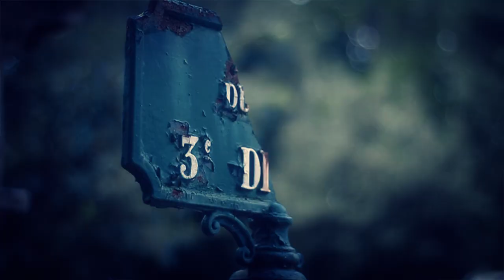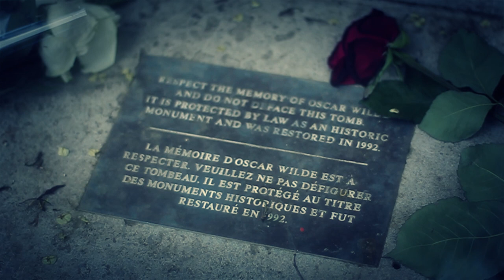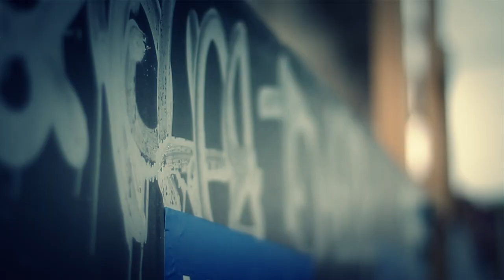FONKSHOW - OU YOU (Prod. Ciclo) (VIDEOCLIP HD)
Videoclip perteneciente al tema "Ou You" del disco "Dry Gin" de Fonkshow.
Video grabado integramente entre París y Amsterdam por N. Lounas y P. Recena.
Producción, edición y postproducción por P. Recena para BABUINOFILMS.
Producción musical de Ciclo (Cheerdealer Beats)
Mezcla y master por R. Gómez (SedkPro)